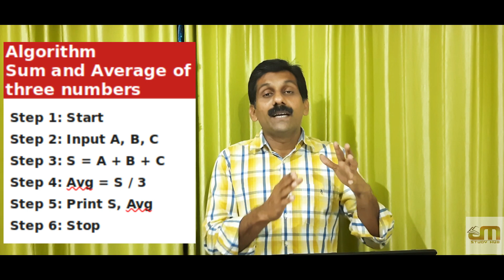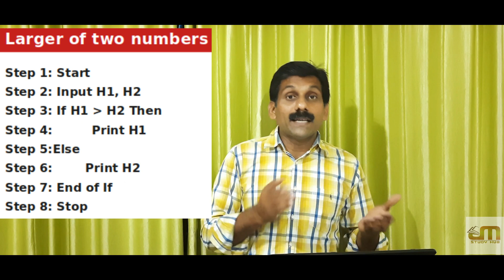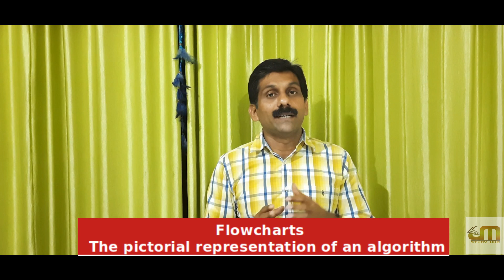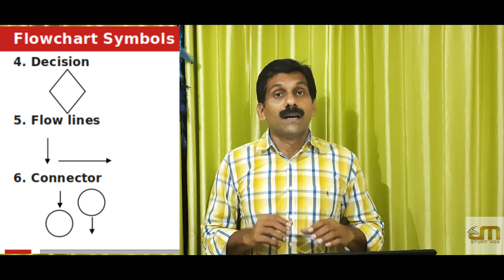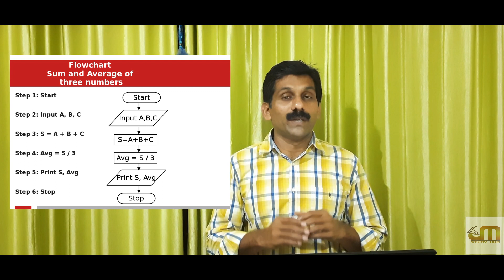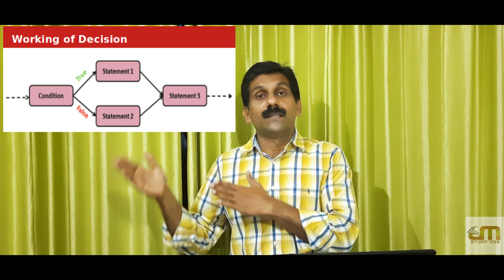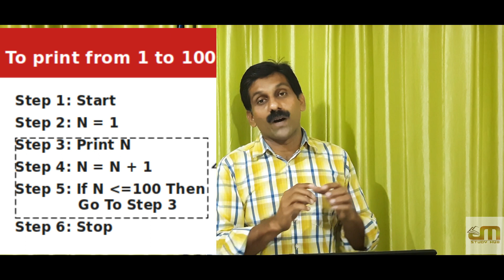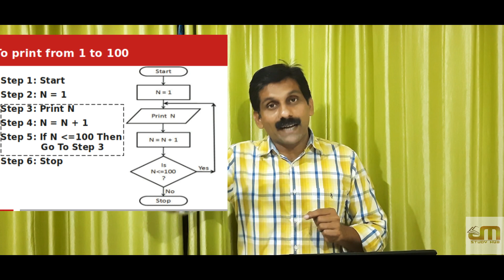PLUS ONE CA | PRINCIPLES OF PROGRAMMING - PART 2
ALGORITHMS AND FLOWCHARTS | ILLUSTRATION WITH EXAMPLES